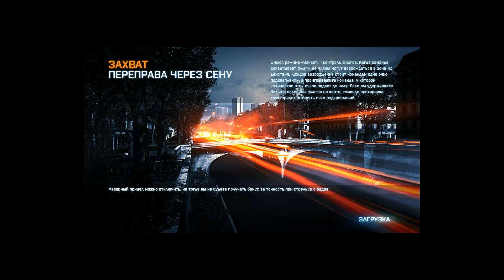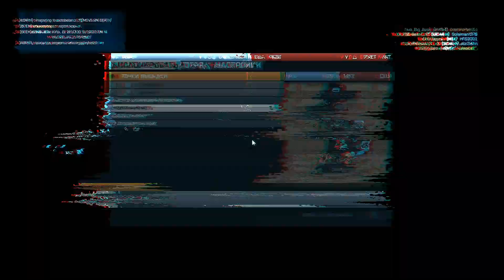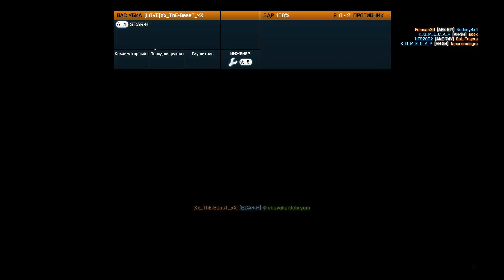Battlefield III [MP] - Seine Crossing, Conquest II [PC Server]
we made a high pressure to our enemies :D